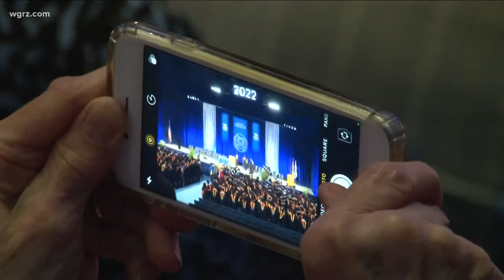UB graduation today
UB students back to traditional in person graduation ceremony